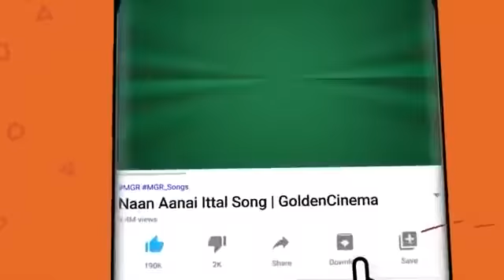இளையராஜா இசையில் நெஞ்சம் தொட்ட காதல் பாடல்கள் | Ilayaraja Love Songs | Ilayaraja Melodies Tamil.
Tamil_Gramiya_Hits​​_4K